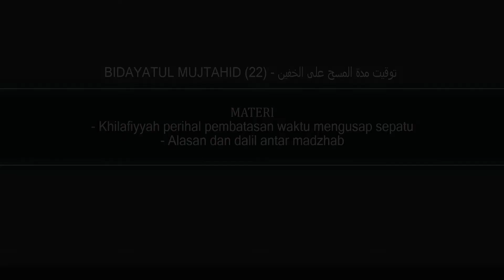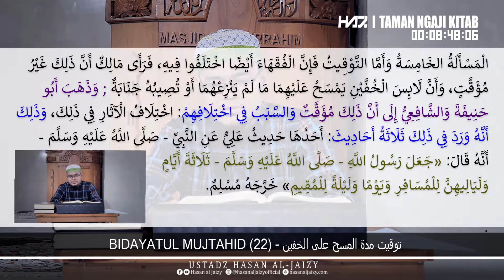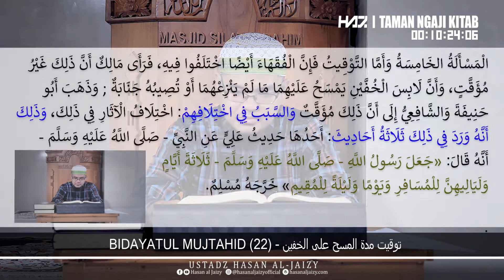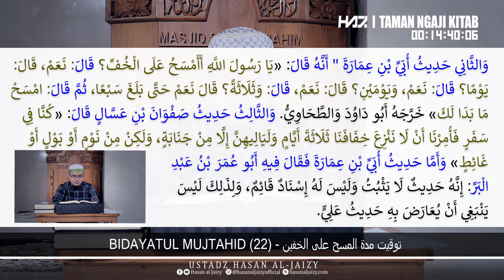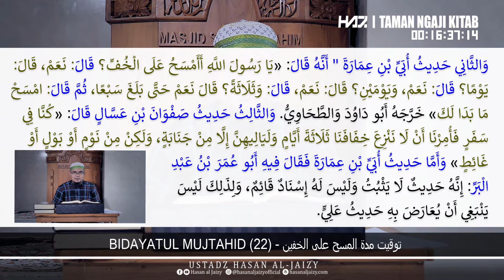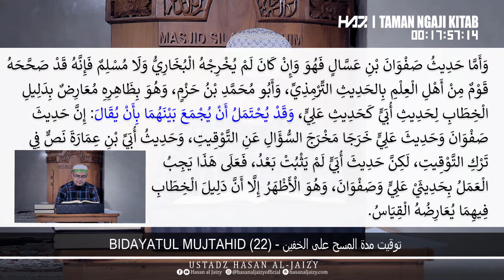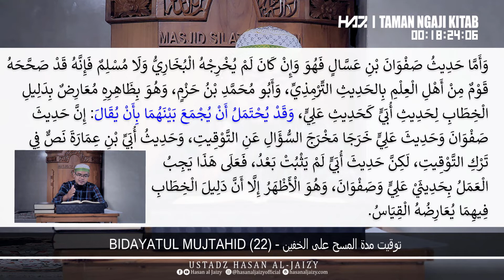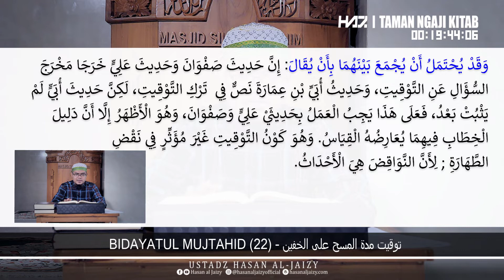BIDAYATUL MUJTAHID (22) - 'توقيت مدة المسح على الخفين" [Ustadz Hasan al-Jaizy]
Materi Pembahasan :
- Khilafiyyah perihal pembatasan waktu mengusap sepatu
- Alasan dan dalil antar madzhab